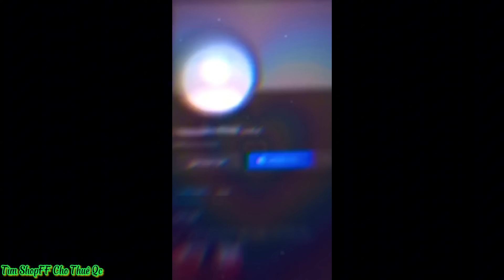Tik Tok Free Fire | Những Video Dễ Thương Hài Hước Và Vui Nhộn hay thú vị Phần 292 | KHANHCTV😜😜